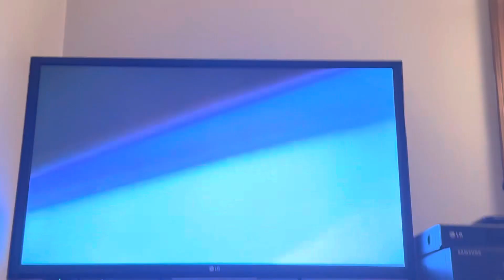Opening to Courage Under Fire 1997 VHS [Premiere Series]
Tape distributor: 20th Century Fox Home Entertainment
Original release date: August 19, 1997
Tape print date: 28th week of 1997 (Between July 7, 1997 and July 13, 1997)

List of contents:

1.) 20th Century Fox Home Entertainment logo (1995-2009)
2.) 20th Century Fox Premiere Series promo
3.) Fox Video logo (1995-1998)
4.) Format screen
5.) 20th Century Fox logo (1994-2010)